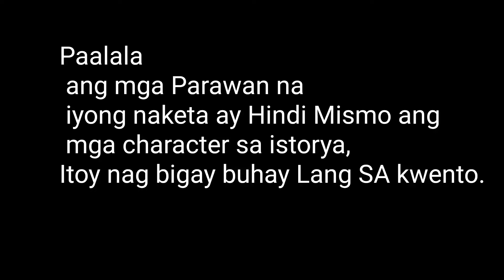BATANG NANLIMOS SA HARAP NG JOLLIBEE NOON, ISA NG SHARE HOLDER SA PINAKA MALAKING COMPANYA NGAYON.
Kumusta kaibigan!
Panibagong kwento na naman ang tunghayan natin ngayon.
Kwentong kapupulotan Ng aral. Nagbigay inspirational bawat Isa.

Ang kwento natin ay Pang INSPIRATION Lang nagbigay pukaw SA pangarap Ng bawat Tao.

BATANG NANLIMOS SA HARAP NG JOLLIBEE NUON , NANGARAP NG MAGANDAN BUHAY AT SA HULI MAY ARE NA NG JOLLIBEE NGAYON

FB PAGE; Boholian stories rapsody

ARAL
Itoy nagbigay Aran na ang pag abot SA pangarap ay Hindi basehan Kung anong Kursi ang matapos Mo . Itoy nagpapatunay na kahit di Kapa makapag aral Basta mag pursege na makuha ang pangarap sabayan SA diskarte tiyak may makuha ka SA HULI.